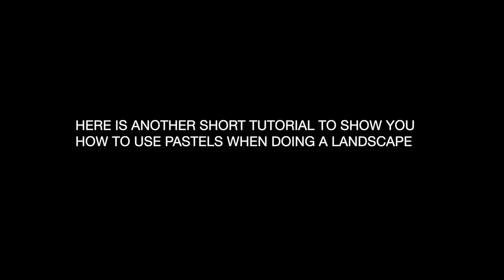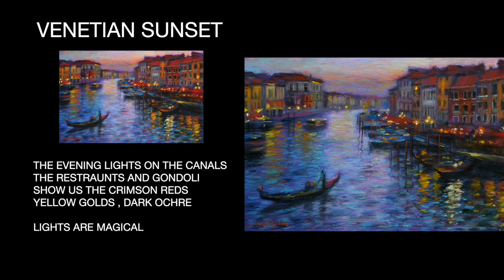Pastels Landscape Tutorial - Venetian Sunset - John Mackie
Read more about John, commission a piece and arrange personalised tuition